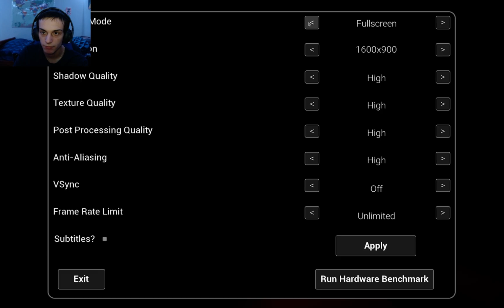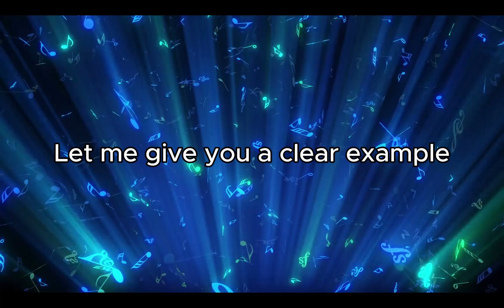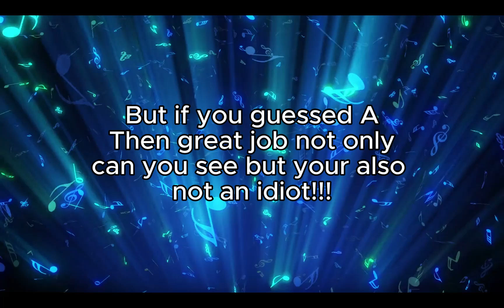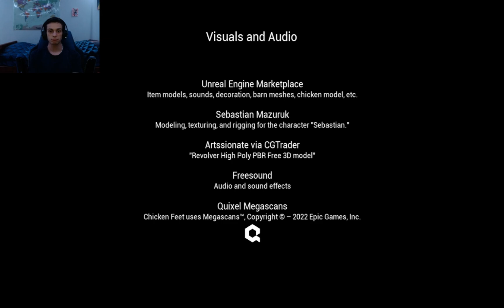Chicken Feet 🐔🦶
No there are no feet pictures in this video
Sorry to crush your hops and dreams